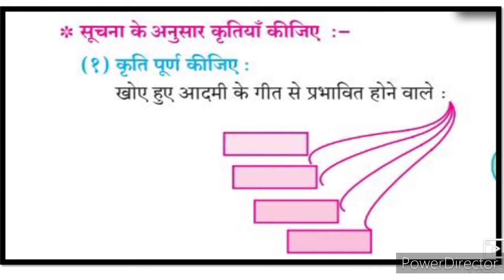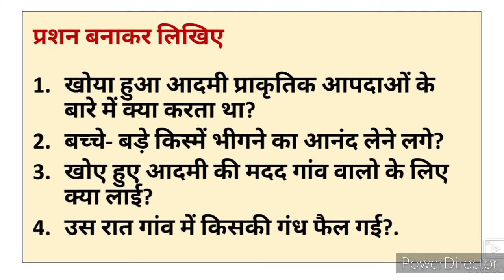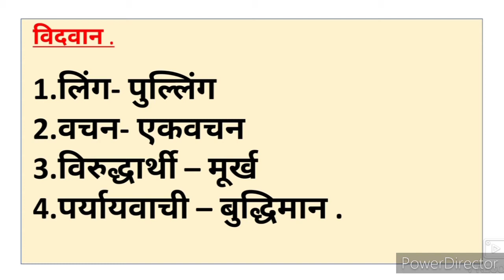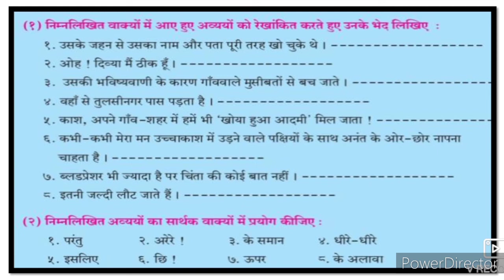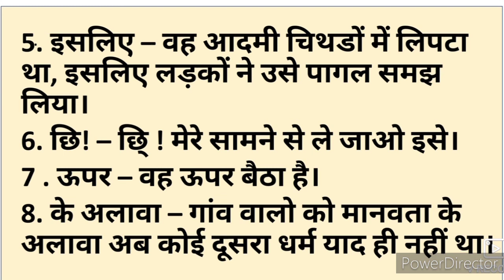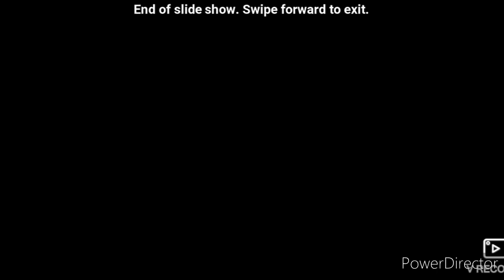10th Hindi Lokwani Ch 2 Khoya hua Aadmi Question Answer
10th class Hindi Lokwani Ch 2 Khoya hua Aadmi Question Answer Urdu medium. Urdu Medium channel by sir Abdul Sattar Khan provide quality online education for students of Urdu medium Xth class Hindi Lokwani Ch 2 Khoya hua Aadmi.